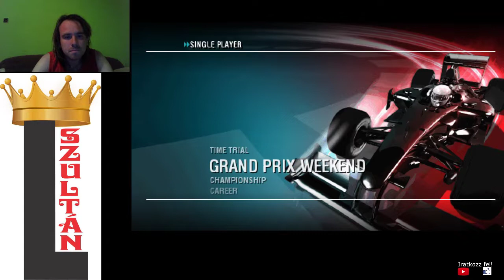F1 2009 Button Brazil Nagydíj 71 kör 4. hely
A brazil nagydíj esős futam volt, így nem bírtam vele, sokszor kicsúsztam, de sikerült 5 pontot szereztem.